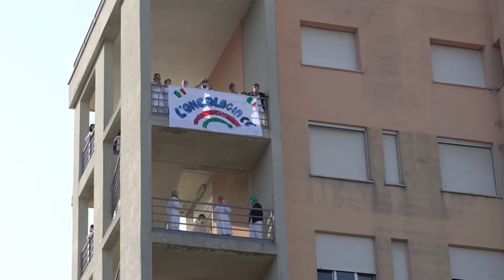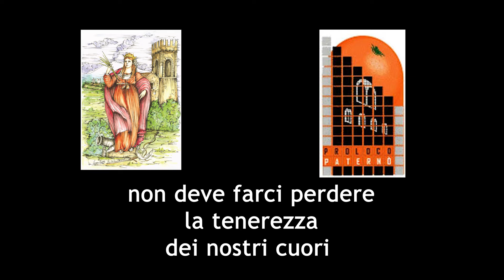Paternò, la Pro Loco celebra con un video i 12 anni del Premio Idria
Paternò, la Pro Loco celebra con un video i 12 anni del Premio Idria: volontari e forze dell’ordine nei cuori dei cittadini